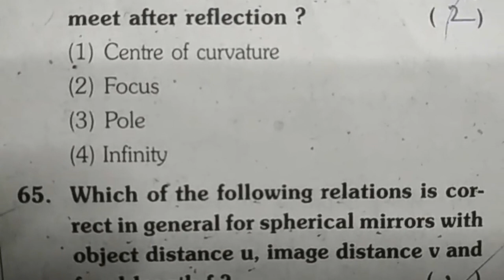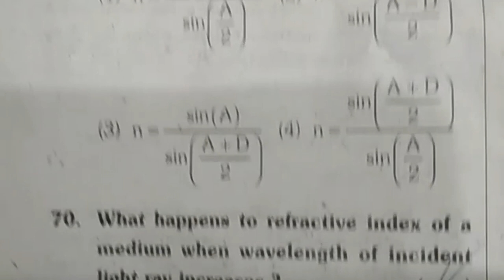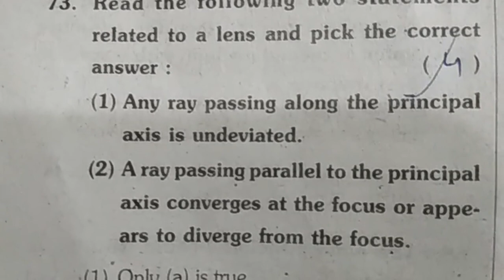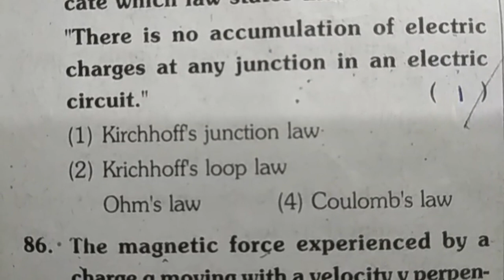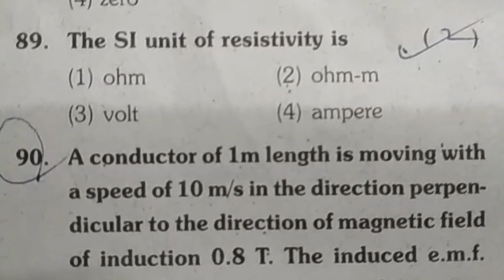Telangana Polytechnic Exams 2018 Model Test Paper 2016 TS Physics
Telangana Polytechnic Exams 2018 Model Test Paper 2016 TS Physics. Video lessons on ts polytechnic entrance exam notes,